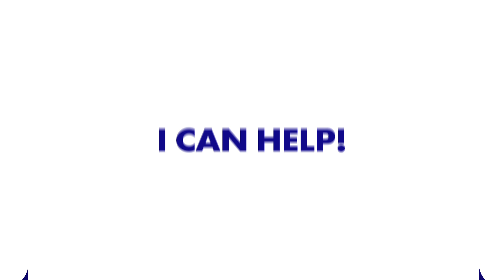Let me help you find your dream home!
Looking to buy or sell in Florida?